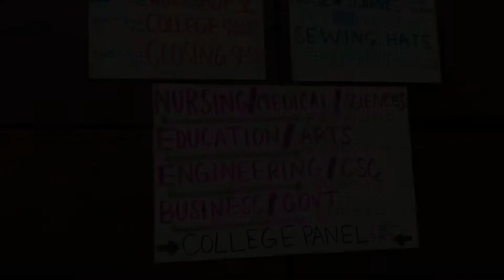Sacramento State's Circle K Gift of Giving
Gift of Giving